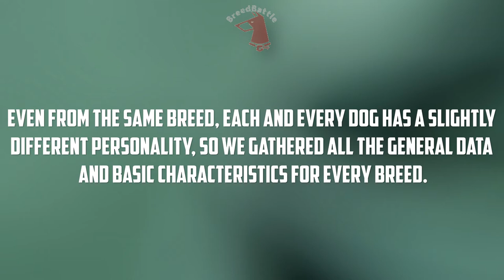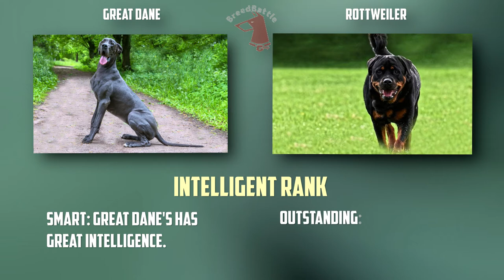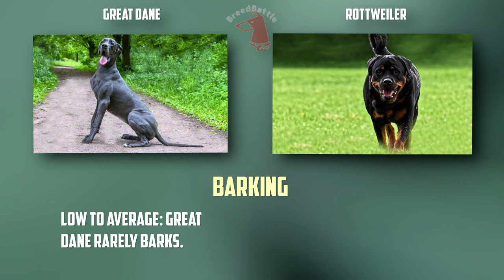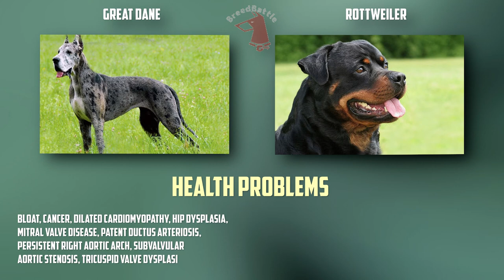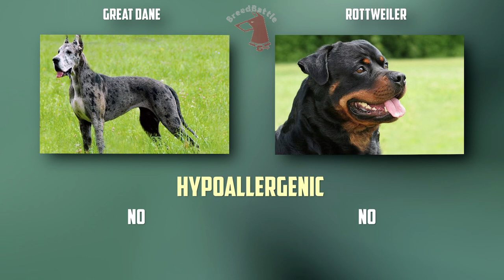Great Dane VS Rottweiler - Breed Comparison - Rottweiler and Great Dane Differences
Today we will compare 2 breeds: Great Dane and Rottweiler.
Differences between Rottweiler and Great Dane.
Breed Comparison.
Timecode:
00:00:07 - Comparison Overview
00:00:40 - Appearance & Care
00:01:35 - Characteristics
00:03:22 - Good With...
00:04:18 - Health Factors
00:05:33 - Reproducibility